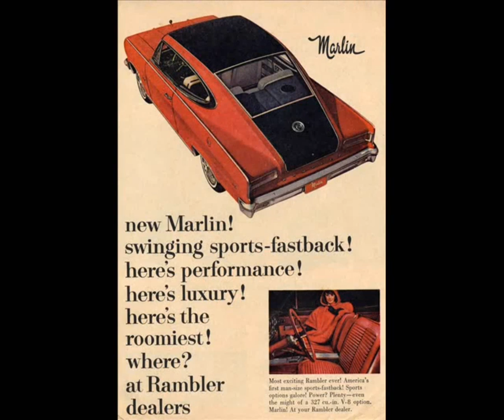barry mcguire ♦ she belongs to me ♦ stereo remix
Edit for headphones, November 2022. Source of the edit is the song of the 1965 album "Eve Of Destruction" (2006 remaster). The album peaked at 37 on the Billboard 200 album chart during the week ending September 25, 1965. His single "Eve Of Destruction" charted 1 in the US and Norway, 3 in Holland and the UK, 6 in Germany and 15 in Belgium.

This evening I read this peculiar text at songfacts.com: This was written by 19-year-old P.F. Sloan [born Philip Gary Schlein], who was a staff songwriter at McGuire's label and went on to form "The Grass Roots". The most outstanding experience I had in writing this song was hearing an inner voice inside of myself for only the second time. It seemed to have information no one else could've had. For example, I was writing down this line in pencil 'think of all the hate there is in Red Russia.' This inner voice said 'No, no it's Red China!' I began to argue and wrestle with that until near exhaustion. I thought Red Russia was the most outstanding enemy to freedom in the world, but this inner voice said the Soviet Union will fall before the end of the century and Red China will engage in crimes against humanity well into the new century! This inner voice that is inside of each and every one of us but is drowned out by the roar of our minds! The song contained a number of issues that were unbearable for me at the time. I wrote it as a prayer to God for an answer.
I have felt it was a love song and written as a prayer because, to cure an ill you need to know what is sick. In my youthful zeal I hadn't realized that this would be taken as an attack on The System! Examples: The media headlined the song as everything that is wrong with the youth culture. First, show the song is just a hack song to make money and therefore no reason to deal with its questions. Prove the 19-year old writer is a communist dupe. Attack the singer as a parrot for the writers word. The media claimed that the song would frighten little children. I had hoped thru this song to open a dialogue with Congress and the people. The media banned me from all national television shows. Oddly enough they didn't ban Barry. The United States felt under threat. So any positive press on me or Barry was considered un-patriotic. A great deal of madness, as I remember it! I told the press it was a love song. A love song to and for humanity, that's all. It ruined Barry's career as an artist and in a year I would be driven out of the music business too."

(Bob Dylan)

she's got everything she needs she's an artist she don't look back
she take the darkness out of the nighttime and paints the daytime black

mm she never stumbles she's got no place to fall
yeah she never stumbles she's got no place to fall
ah she's nobody's child the Law can't touch her at all

you will start out standin' proud to steal her anything she sees
but you'll wind up peekin' through her keyhole down upon your knees

so bow down to her on Sunday salute her when her birthday comes, huh-huh yeah
ah bow down to her on Sunday salute her when her birthday comes
mm for halloween give her a trumpet and for Christmas buy her a drum, yeah

she's got everything she needs she's an artist and she don't look back, um-um
yeah she's got everything she needs she's an artist she don't look back

®© therock&rollingsixties